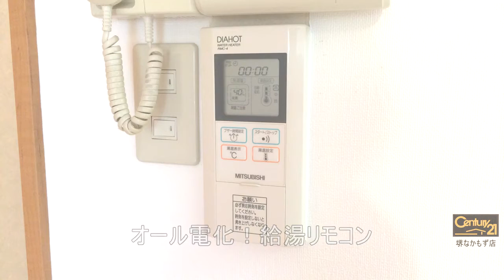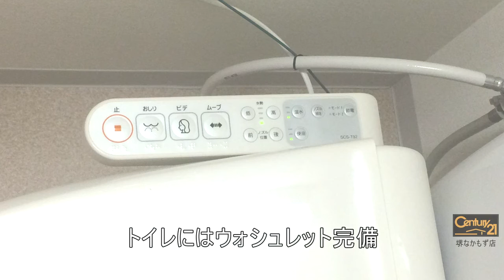堺市堺区宿院町東４丁の賃貸【アネックス寿】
デザイナーズマンションです。ここから新しい生活を始めませんか？
各ホール監視カメラ付で安心のＴＶモニターホンです。
みなさまのよりよいお家探しを影ながらお手伝いさせて頂いています。ご来店を心よりお待ちしております。
ぜひCentury 21 ウィルハウス　堺なかもず店へお越し下さい。

--SNSなど
◆Facebookページ